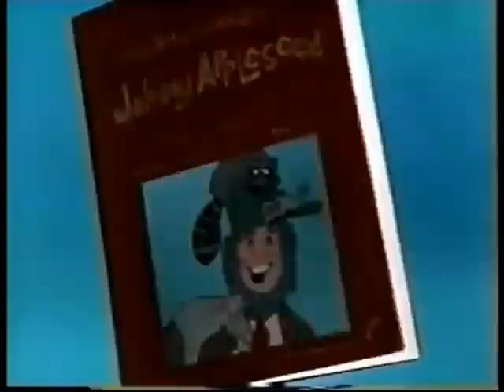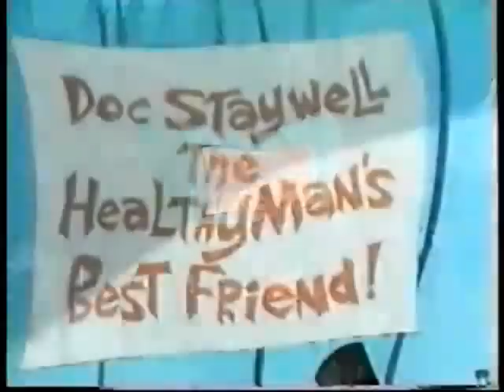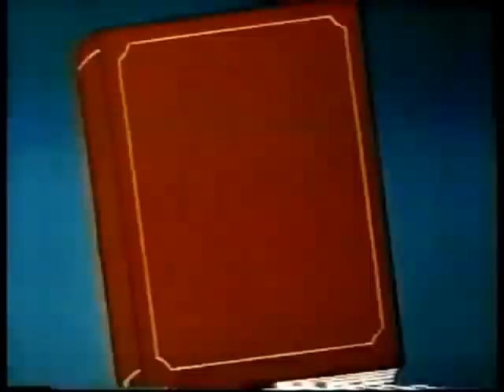Johnny Appleseed (1972)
Festival Of Family Classics - Johnny Appleseed